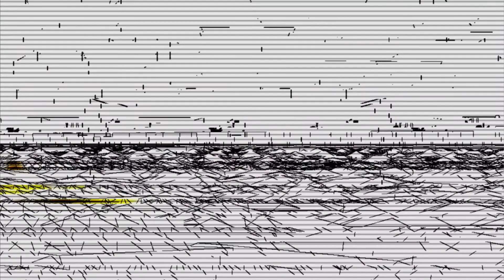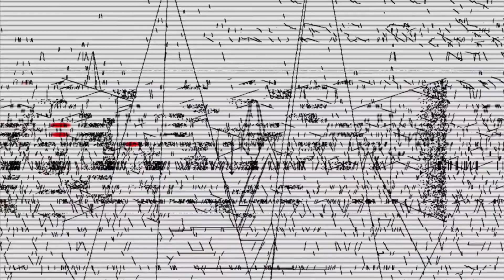IDIOTAPE (이디오테잎) 'Sorry to Greta' MV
Artist :  IDIOTAPE (이디오테잎)
Album : Sorry to Greta
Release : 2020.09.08